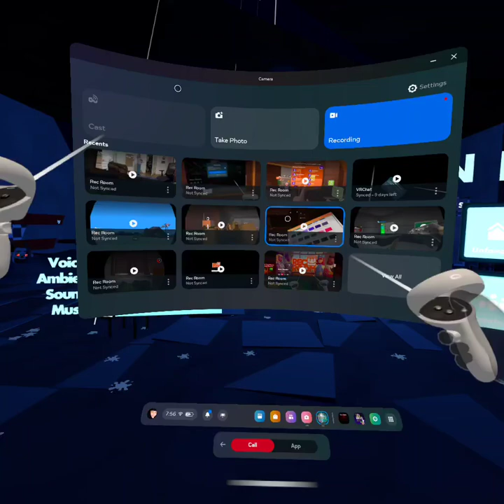Playing the puppet RR rec room vr